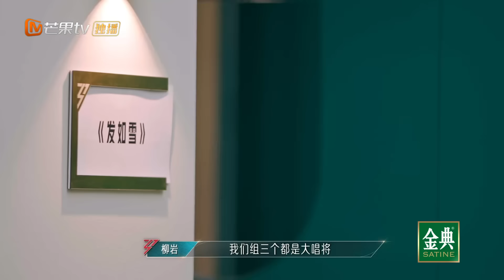【精彩看点】张予曦直言免费上大师声乐课 萨顶顶休息时间也不忘指点柳岩｜《乘风2024》Ride The Wind 2024 EP1-3 Clips｜MangoTV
节目简介：《乘风2024》是由芒果TV自制，定位为国际女性文化交流与音乐竞演综艺节目。节目将“传播文化自信”与“加深国际交流”两大核心贯彻节目始终，真实记录36位来自世界各国的拥有歌唱、舞蹈及舞台梦想的全年龄段女性，在乘风舞台上完成不同形式的合作演绎。

2024姐姐全阵容：王琳/谢金燕/杨谨华/范湉湉/柳岩/朱丹/尚雯婕/韩雪/萨顶顶/郭碧婷/刘忻/戚薇/袁娅维TIA RAY/何洁/蔡诗芸Dizzy Dizzo/赵奕欢/韩㦤莹Miss/吴恙/周扬青/苗苗/李溪芮/乔伊丝·乔纳森Joyce Jonathan/蔡文静/李嘉格/郭书瑶/张予曦/郭颖Yamy/郑妮可Nicole Jung/陈昊宇/陈丽君/麦·黛薇卡Mai Davika/玛丽Mari Kraimbrery/靳梦佳/孙夏铃Suni/万妮达Vinida Weng/莎莎Sasha Alex Sloan